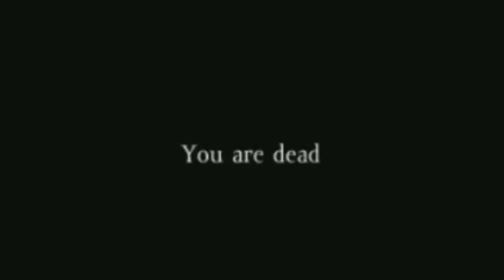DayZ Compilation Fun ! Survie à plusieurs